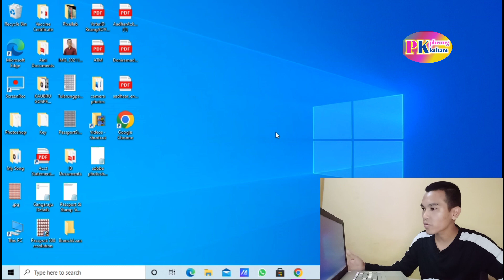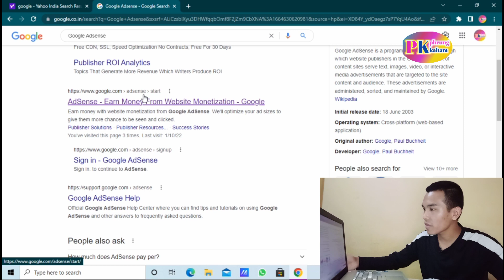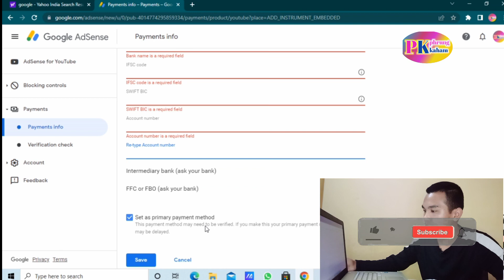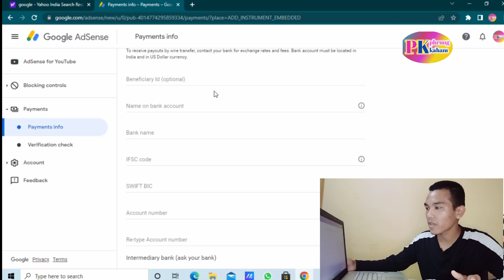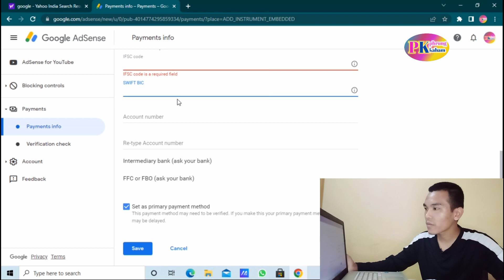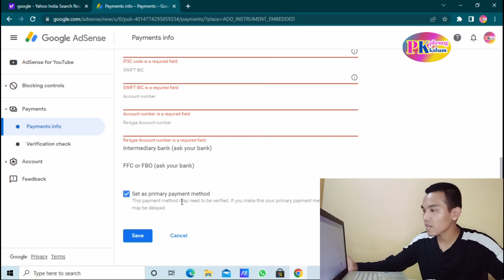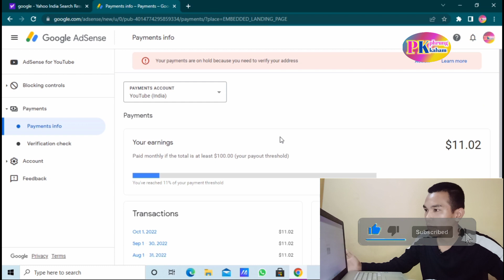Bank Account Brekhe Add Kheyag nai Google Adsense wo || Phrung Kaham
How to add bank account in Adsense account?